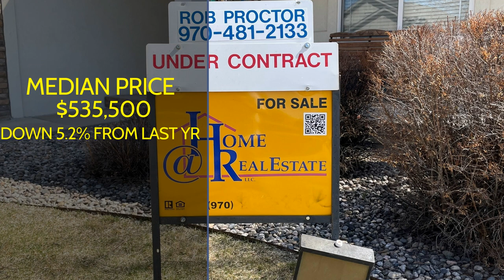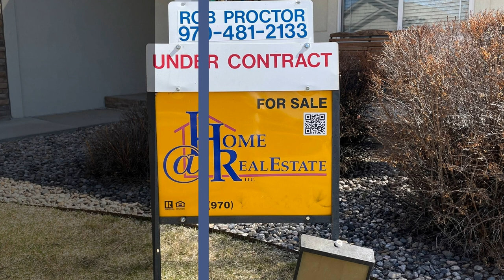My April 2024 Real Estate Market Report for Loveland Colorado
Spring is here and so is my April 2024 Real Estate Market report for Loveland Colorado.   This video has information on how the housing market is performing for Loveland. If you want market  information on other cities here in NOCO, just ask me.
Hi I’m Rob Proctor Broker/Owner of At Home Real Estate Company and your hometown real estate professional.
In April we continued to be a Sellers’ Market, however interest rates shot up, inventory went up a little, and as you will see, home prices have stabilized...

At Home Real Estate Company, Colo Lic ER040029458
Loveland Colorado 80538

Information in this video is deemed reliable but not guaranteed